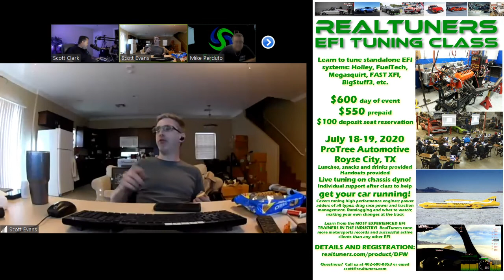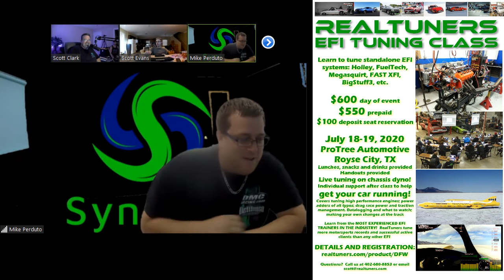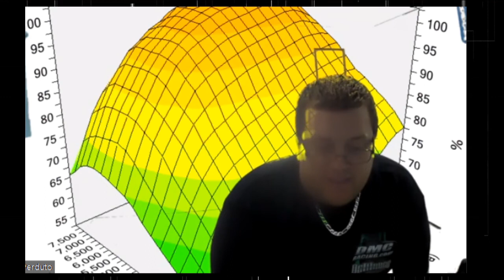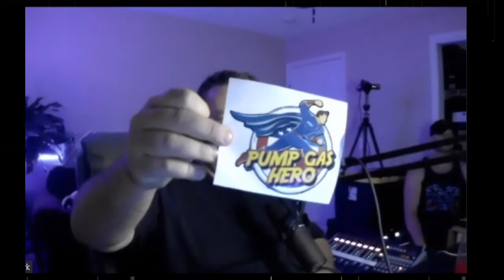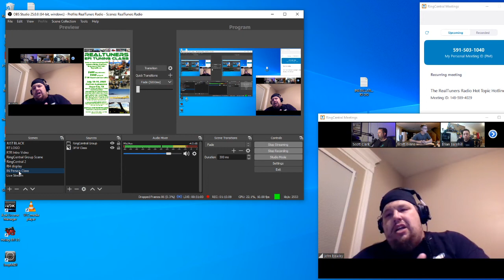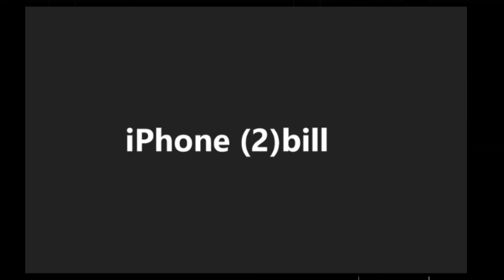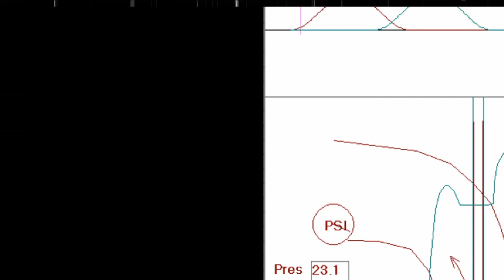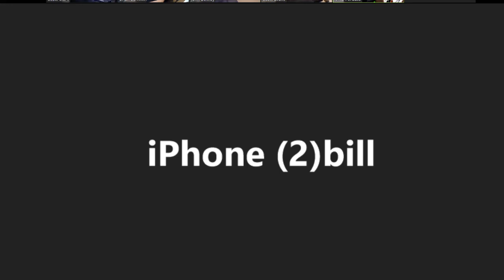RealTuners Radio - Episode 130 -Drag Week 2020 Cancelled!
Recorded version since our live stream was interrupted!